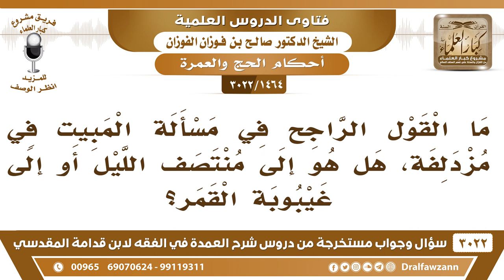[1464 -3022] ما القول الراجح في مسألة المبيت في مزدلفة؟ هل هو إلى منتصف الليل أو إلى غيبوبة القمر؟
-"[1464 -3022] السؤال: ما القول الراجح في مسألة المبيت في مزدلفة؟ هل هو إلى منتصف الليل أو إلى غيبوبة القمر؟
الجَوَابُ: إلى منتصف الليل في الغالب أن القمر يكون قد غاب، نعم، ليلة العاشر يكون القمر قد غاب عند منتصف الليل، تارةً يعبرون بهذا وتارة يعبرون بهذا، نعم.
للاشتراك في قناة الشيخ صالح الفوزان

للاستفسار والإقتراحات والدعم
رئيس الفريق
لمشروع كبار العلماء